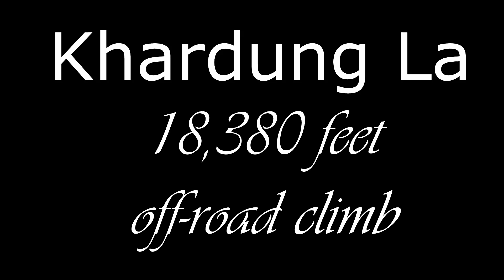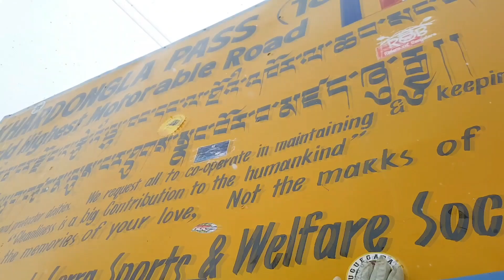Himalayan Adventure Team Pinas made HISTORY!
Himalayan Adventure Team Pinas consists of 7 Filipino Bikers who made History by being the First Filipino Motorcycle Riding Team to raise the Philippine Flag in Khardungla the "World's Highest Motorable Road" at 18,380ft. Conquering the Himalayas at -5 degrees, extreme road terrain and fatigue passing through some  of the World's Dangerous Roads.

Himalayan Adventure Team Pinas:
Dian Dayag
Ryan Agoncillo
Jimmy D.L. Barinaga
Bong Diaz
Raul Ona
Omar Sebastian
Kannan Sreedevi